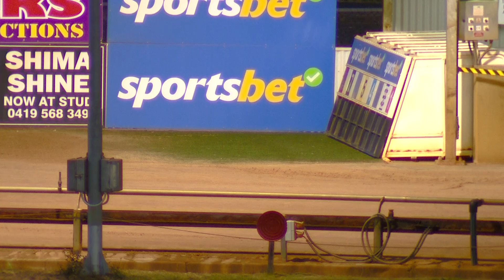HOR FRI 03 MAR 23 R5